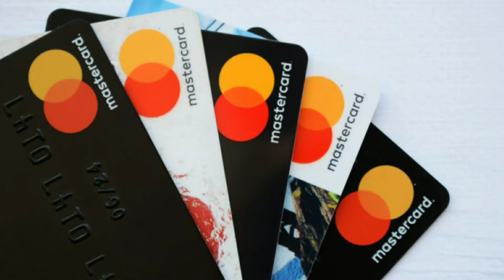Cryptotalk : ผู้ถือ Mastercard ซื้อ NFT ผ่านบัตรได้แล้ว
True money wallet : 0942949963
ธ.กสิกรไทย : 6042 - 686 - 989
USDT (TRC20) : TUJCftVGMSMvvnn8e66NSPMCaFRPDRqZR1
BUSD (BEP20) : 0xbcecdb9c986c79e3dc1b5917c4476ada44610e01